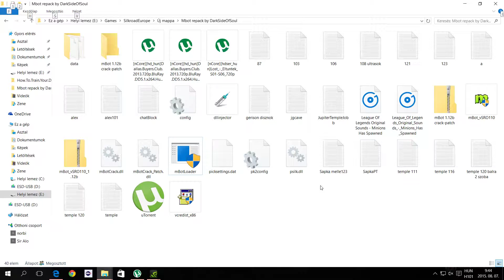How to use mBot in Winodws 8-10